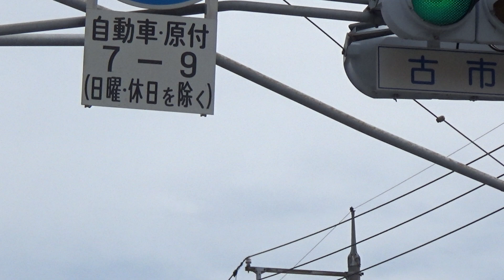【古市学区の子供が危険】法定駐停車禁止場所です。👮広島市安佐南区古市三丁目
視聴者様からの広島市内の公選法違反・放置車両・駐車禁止・斜め横断・違法ダンプ等の投稿やタレコミを受け付けています。

◆伊豆守無宿◆